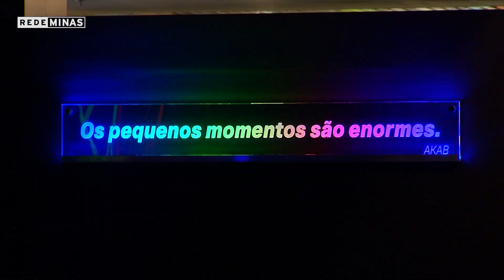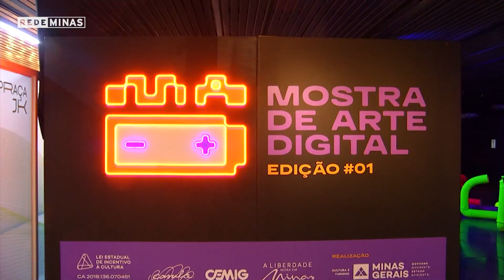Confira a primeira Mostra de Arte Digital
A primeira mostra de arte digital reúne tecnologia, artes plásticas, dança, luz, moda, audiovisual e movimento, a mostra apresenta uma seleção de obras exclusivas, criadas pelos artistas especialmente para este projeto que trazem para o público novas perspectivas de reflexão e diálogos sobre as mais diversas formas de manifestações artísticas.